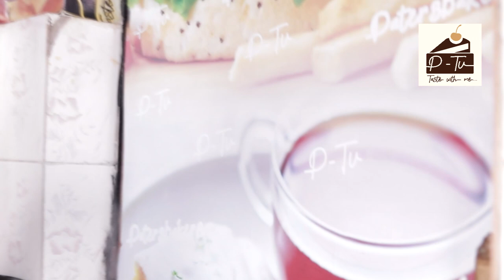TASTE WITH ME(Gutestinga)| ikiganiro gishya kuri P-TV | Ndiye Ifi idasanzwe | Ushaka kumenya Guteka?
Ikaze kuri P-Tv, mu kiganiro, "TASTE WITH ME" Hamwe na Miss Nelly Rutayisire.

Ibyo Tubigisha guteka byose Kuri P-Tv uramutse ubikeneye, wakora command Twabigukorera tukabikuzanira aho uri hose...muduhamagare kuri 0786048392!

Ukeneye cakes za Birthday, cakes za wedding; cakes z'ibindi birori... muduhamagare, mukore command kuri 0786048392!

Tuzibagezaho aho muri(Dukora na Delivery), Iwawe mu rugo cyangwa kukazi..

Dutanga Training zo gukora Cakes zubwoko bwose, Cake ubona dukora nawe wamenya kuzikora, ...

Dukora Take away y'ibyo kurya, Ifi, Nyamacoma, Inkoko, Pizza, Sambuza, Boullettes,Cakes, Kuri ubu dufite Cake Discount ya Wedding...

Tubahaye Karibu...